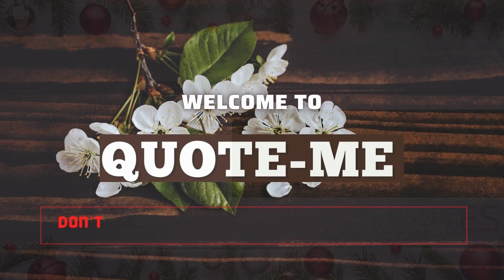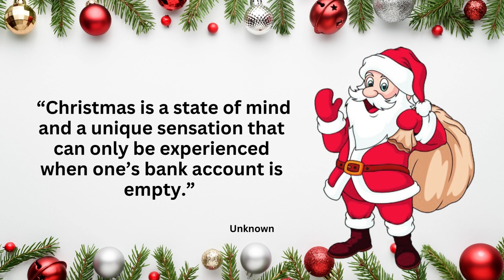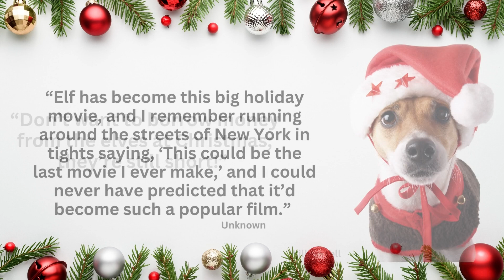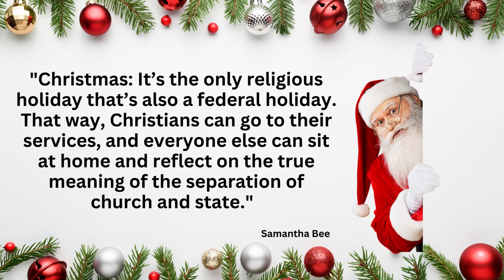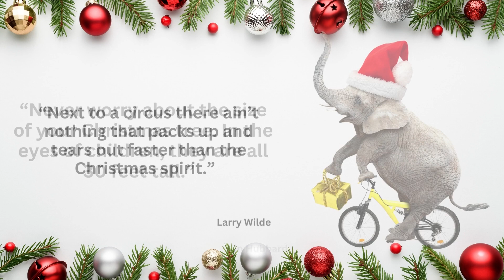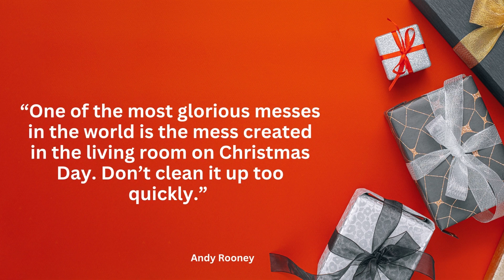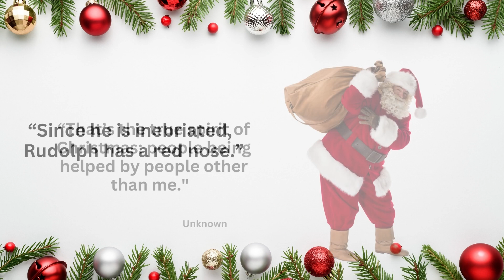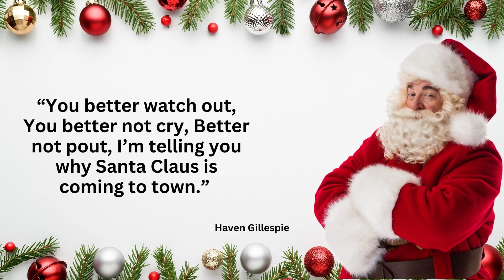Funny Christmas Quotes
As the end of the year approaches and Christmas draws nearer, you may be looking for some extra funny sayings or quotes to get yourself, family and friends cracking their ribs in the holidays and Christmas spirit.

We’ve selected some top funny Christmas quote to make this season memorable for you.

Quotes on this video are from the following reputable people. Andy Borowitz, Andy Rooney, Anne Bristow, Arlo Guthrie, Bernard Manning, Bridger Winegar, Carol Nelson, Dan Florence, Dave Barry, Dennis Miller, Don Marquis, Ellen DeGeneres, Erma Bombeck, Garrison Keillor, Gary Allen, George Carlin, Haven Gillespie, Henry Youngman, J.K. Rowling, Jerry Seinfeld, Joan Rivers, Johnny Carson, Katharine Whitehorn, Kin Hubbard, Larry Wilde, Matt Groening, Melanie White, Phyllis Diller, Richelle Goodrich, Robert Paul, Samantha Bee, Sean Hughes, Shirley Temple, Tom Sims, Victor Borge, Wendy Cope, Will Ferrell, Winston Spear, and unknown source.